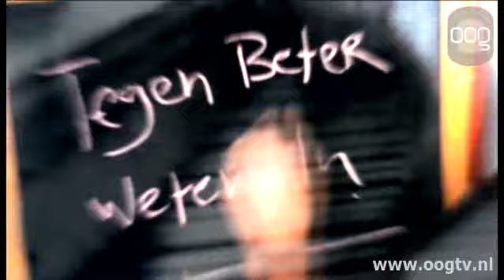Waterlooshow 30 maart 2014